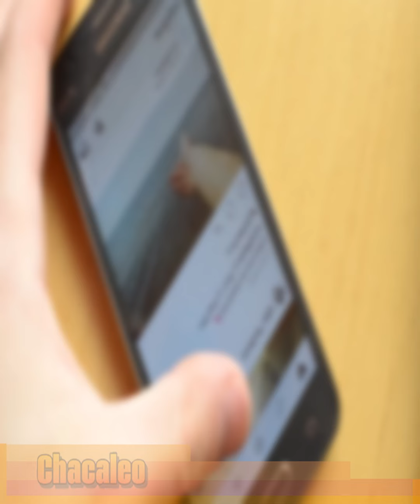Belinda Rechazaría la Bioserie de Irma Serrano Porque no Quiere que la Comparen con Ella